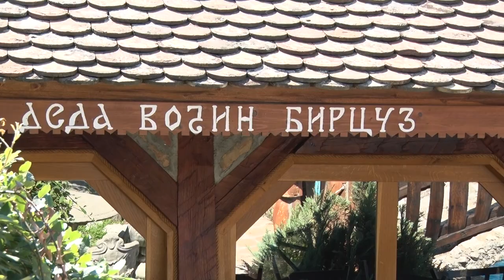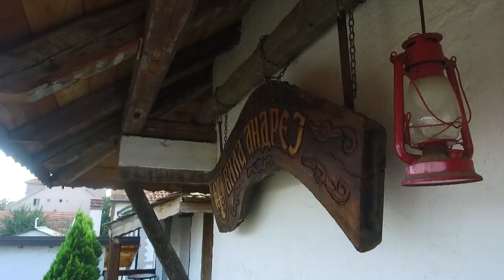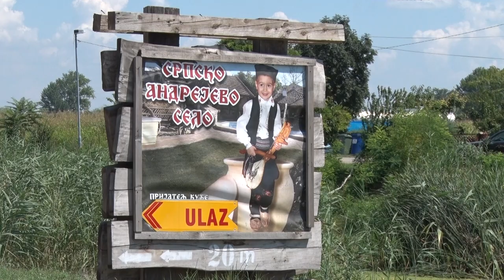SRPSKO ANDREJEVO SELO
Koji etno kompleks u Beogradu je sve češće na metu domaćih, ali i stranih gostiju?
Sagovornik: Željko Antić - "SRPSKO ANDREJEVO SELO"
Facebook : Farma emisija o poljoprivredi